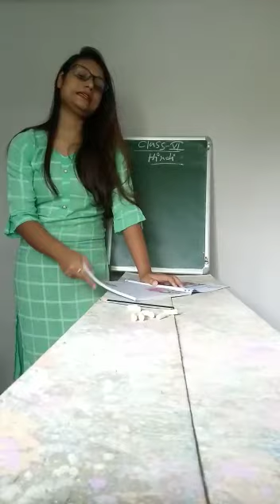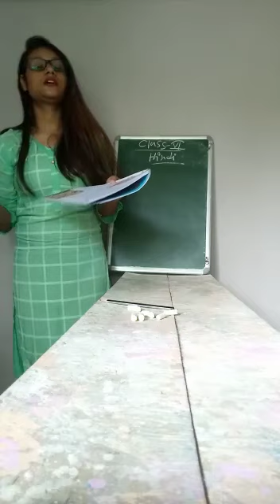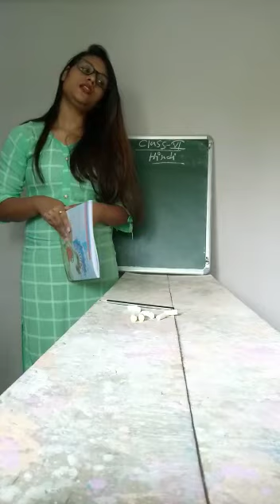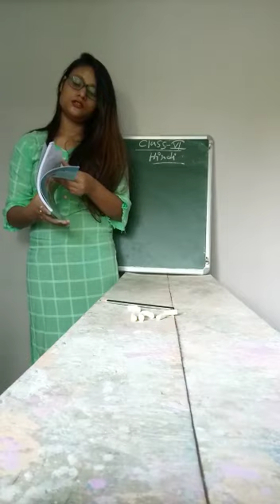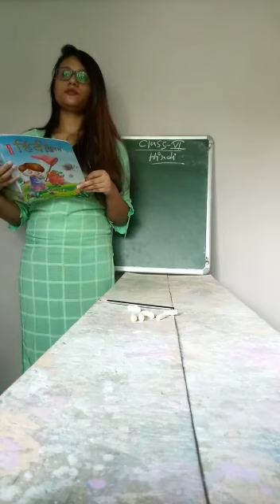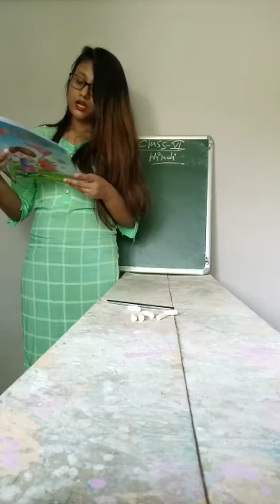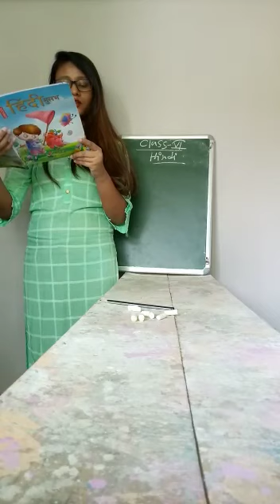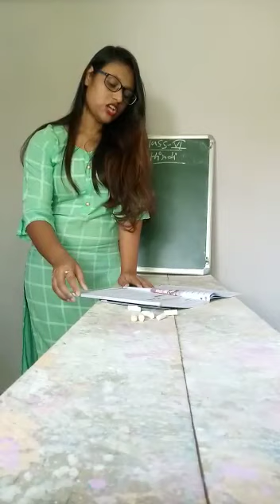Class VI ,Hindi